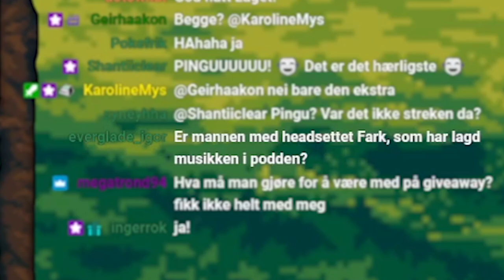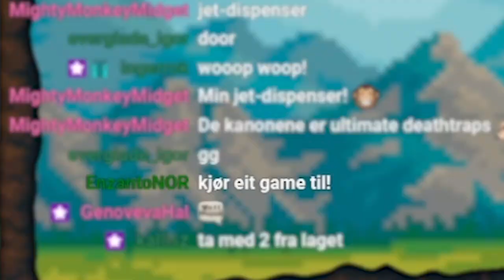faRk og Ozan spiller "Ultimate Chicken Horse" under "Snakk om det"-streamen. Nerdelandslaget. MHU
faRk hilser på @TheOzanShowNORGE  for første gang og tilbringer hele natten sammen med'n.
Team: TnT spiller Ultimate Chicken Horse

Oktober, 2022: Nerdelandslaget kjørte 73-timers veldedighetsstream for mental helse. "Snakk om det"

Artwork: @TheOzanShowNORGE

Kapitler:

0:00 - faRk hilser på Ozan for første gang

0:58 - Animasjonen i spillet

1:33 - Runde 1

5:22 - Sjå på apa no

7:17 - Æ ska Donkey Kong'e

7:38 - Tegning på HEdo

8:15 - Pingu

8:50 - Runde 2

9:24 - E trappa mi i veien?

10:47 - Accidental geniousness!

12:30 - Runde 3

13:22 - Vingebrøst

14:11 - Ozan dubber apen

14:20 - Münt

14:40 - Outtro